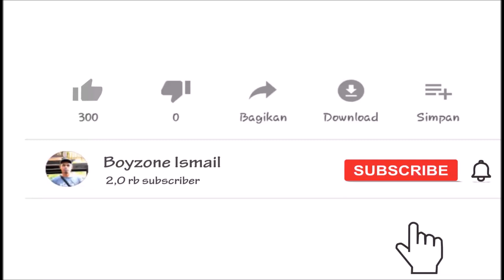MTQ ke-49 Tembilahan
Lantunan ayat suci Al-Qur'an saat pembukaan acara MTQ ke-49 Tembilahan hulu oleh Indra Gunawan Juara MTQ nasinal di Gorontalo dan Juara Internasional di Kuala Lumpur tahun 2005.